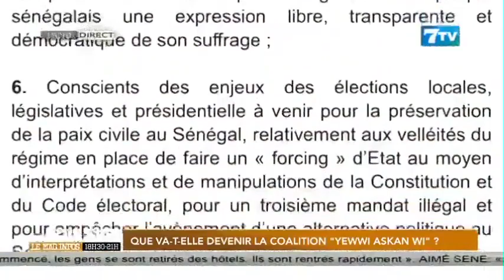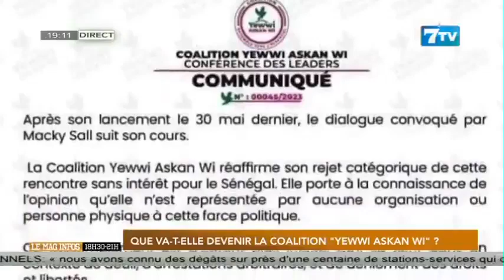Coalition Yewwi Askan Wi: Que va-t-elle devenir? (Chronique de Mamadou Sy Albert)